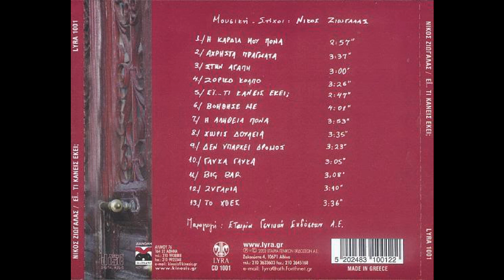Η αλήθεια πονά (2002) - Νίκος Ζιώγαλας